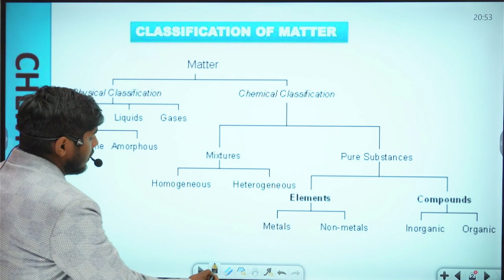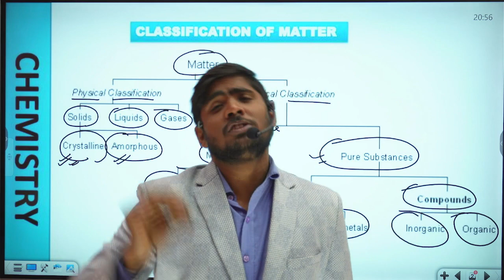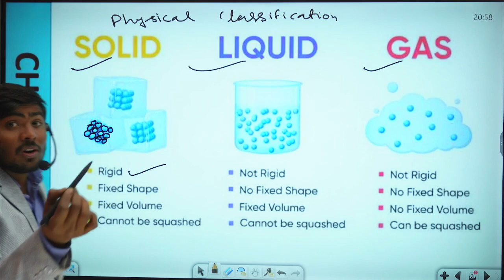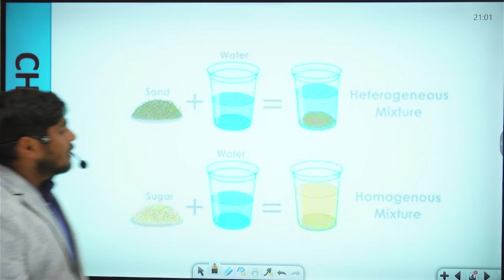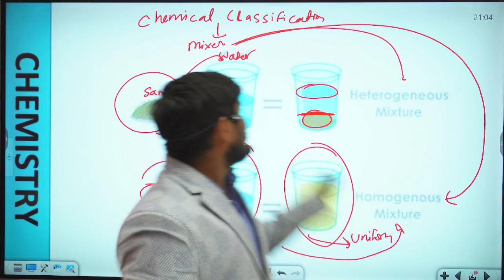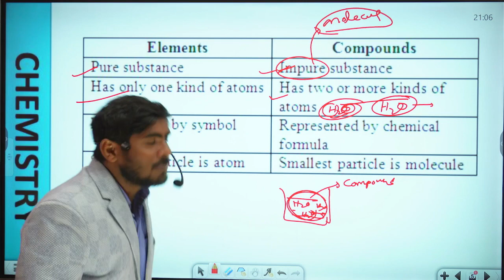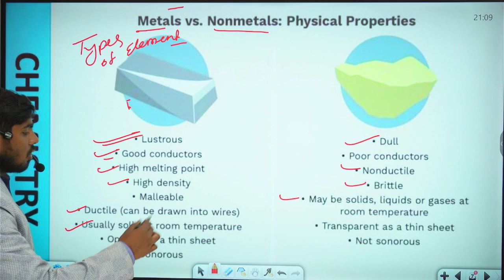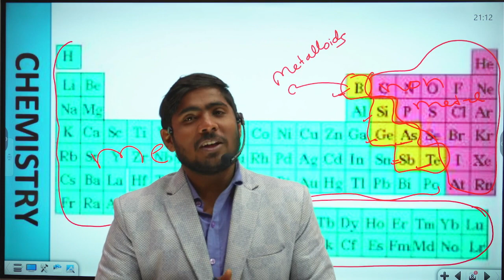SOME BASIC CONCEPT OF CLASS XI BY BHADUR_SIR MATTER AND NON-MATTER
1. Enhance your chemistry knowledge and boost your scores with the comprehensive guide, "Maximize Your Scores: Mastering Class Chemistry Haloalkane & Haloarenes PYQs with Bhadur Sir." This meticulously crafted resource, authored by the esteemed Bhadur Sir, provides a deep understanding of haloalkane and haloarenes concepts through a collection of previous year questions (PYQs).

2. Designed to help students excel in their chemistry exams, this book covers a wide range of topics, including nomenclature, reactions, mechanisms, and more. Bhadur Sir's expertise and years of teaching experience shine through in the detailed explanations and step-by-step solutions provided for each question.

3. Whether you are a high school student preparing for board exams or an aspiring chemistry enthusiast aiming for competitive exams, "Maximize Your Scores" is an invaluable tool that will sharpen your problem-solving skills and ensure a thorough grasp of haloalkane and haloarenes. With this guide, you can confidently tackle any chemistry question and achieve academic success.

In this informative video, we delve into the basic details of chemistry, specifically tailored for beginners in Class XI and XII. Whether you're a student preparing for the CBSE board exams or simply interested in understanding the fundamentals of chemistry, this video is perfect for you. We cover essential topics, including atomic structure, chemical bonding, and the periodic table, providing a solid foundation for your chemistry journey. Join us as we simplify complex concepts, offer helpful tips, and guide you towards a better understanding of chemistry. Enhance your knowledge and excel in your studies with this comprehensive chemistry tutorial.